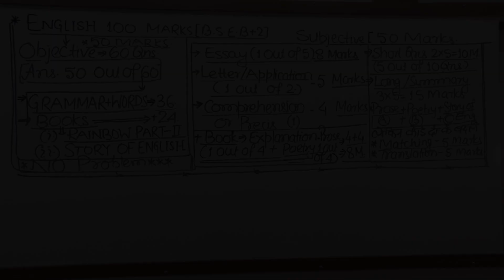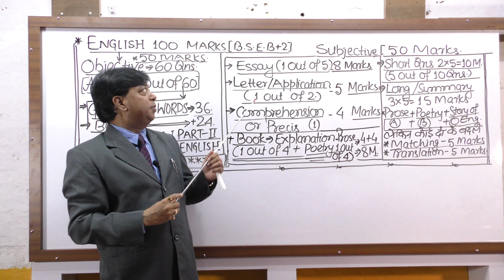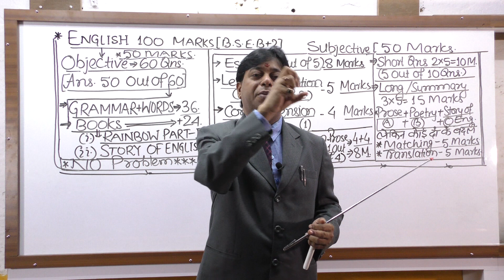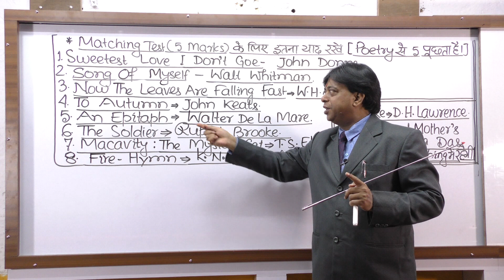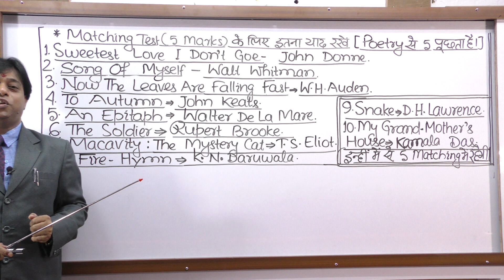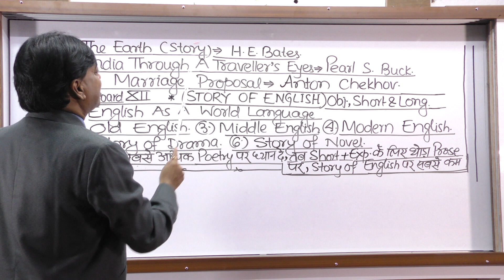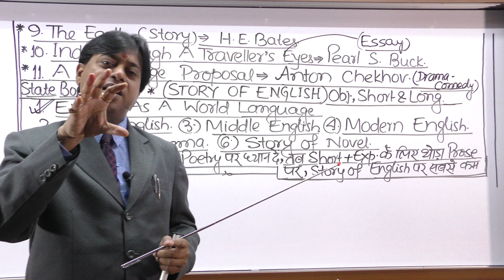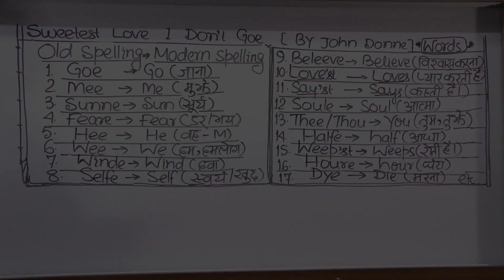Syllabus||Book-XII(B.S.E.B)+Matching Test+Words-Old & Modern Spelling||Lecture-01||By A.Kumar Sir